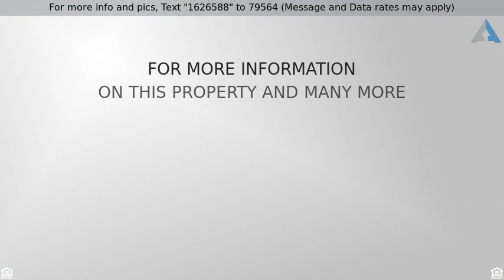Priced at $165,000 - 8150 S Marstellar Road, Tucson, AZ 85736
This beautiful 3 bedroom and 2 bathrrom home has vaulted ceilings with new paint throughout,new carpet,new plantation shutters & Seller will provide new stainless steel appliances including smooth-top electric range and OTR microwave with accepted offer. Dishwasher is existing and matches perfectly. Enjoy the peace and quite of country living with beautiful sunset and 360 degree mountain views & only 15 mins to I-19.This is a must see home.Near State trust land ride for miles & miles.Your family and loved ones will enjoy the spacious backyard, perfect for family gatherings! Come and take a look at this beauty.